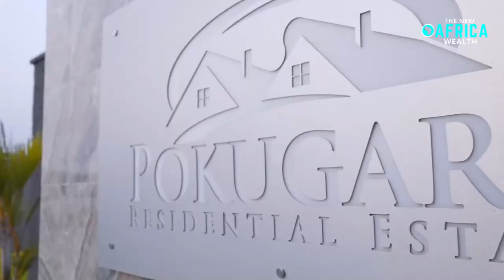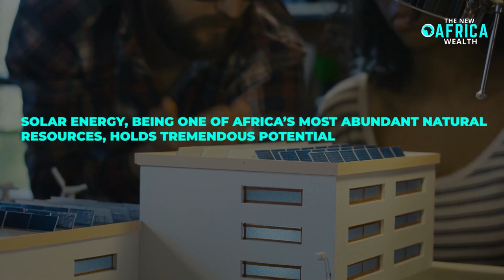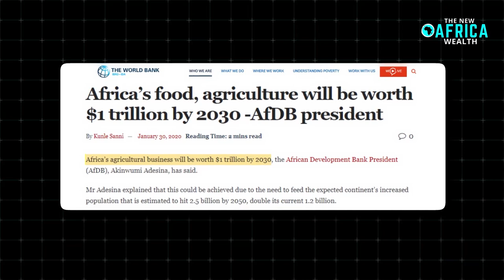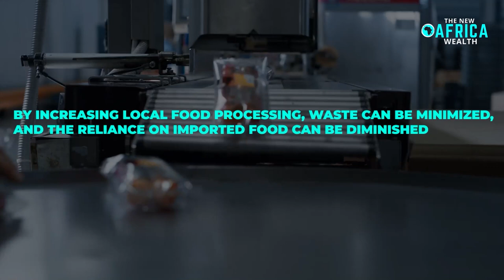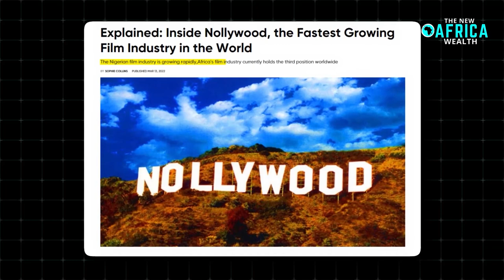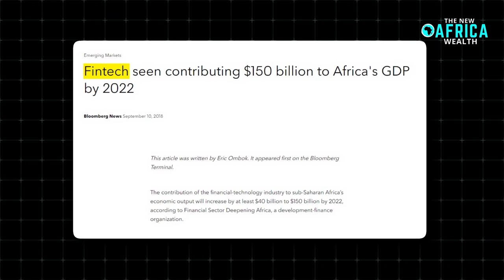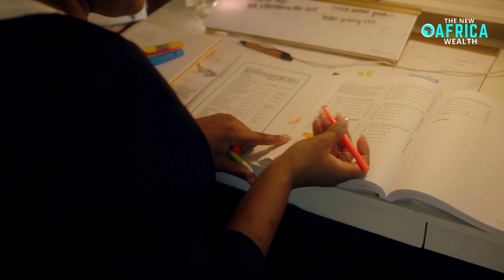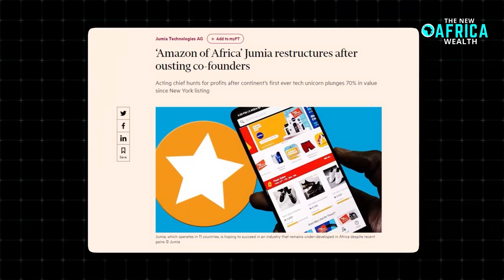10 Businesses that will Create Africa’s Next Millionaires - Business Ideas & Opportunities in Africa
10 Businesses that will Create Africa’s Next Millionaires - Business Ideas & Opportunities
In today's rapidly evolving business landscape, Africa presents a wealth of untapped potential and lucrative opportunities for entrepreneurs and investors. As the continent experiences economic growth and diversification, there is a wave of innovative business ideas emerging that have the potential to create the next generation of millionaires in Africa. This article explores ten business ideas and opportunities that can pave the way for Africa's next billionaires, taking into account keywords such as business ideas in Africa, manufacturing opportunities in Africa, small business ideas Africa, agriculture business ideas in Africa, and investment in Africa.

From manufacturing opportunities to small business ideas and agriculture ventures, Africa offers a vast range of avenues to explore. Manufacturing opportunities in Africa are on the rise, with a growing consumer market and advantages in cost and local employment. Additionally, agriculture business ideas can tap into the continent's rich arable land, promoting food security and capitalizing on export markets. In the digital realm, online business ideas are gaining traction, leveraging Africa's increasing internet penetration and smartphone adoption rates. Renewable energy ventures, tourism and hospitality, education and skills development, health and wellness, fintech, waste management and recycling, real estate and infrastructure development are also among the top business opportunities that can drive Africa's economic growth while creating significant returns on investment. By capitalizing on these emerging trends and fostering entrepreneurship, Africa's next millionaires are poised to emerge, bringing about positive change and contributing to the continent's socio-economic development.